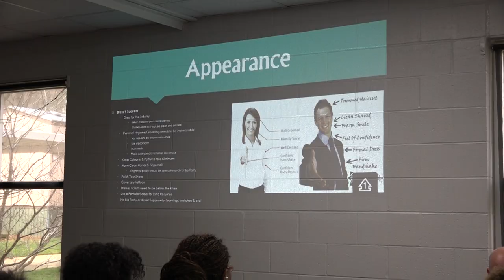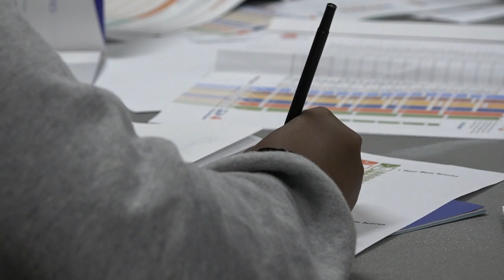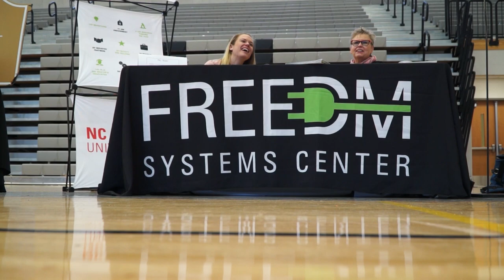Spotlight on Schools: GMHS Career Prep Program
In this new episode of "Spotlight on Schools," we look at an innovative program at Garner Magnet High School that prepares students for the workplace, no matter what their future plans may be. The program is the result of a partnership between Garner Magnet and the Trojan Business Alliance—a coalition of local business leaders, the Garner Chamber of Commerce and the Town of Garner's Economic Development Department.